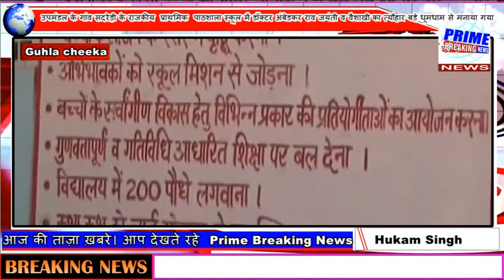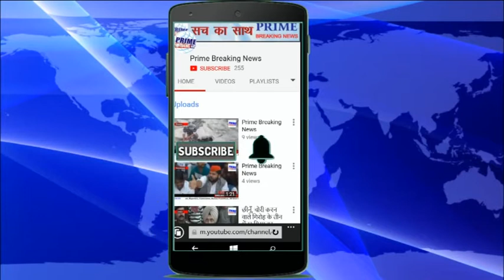उपमंडल के गांव सदरेड़ी के राजकीय प्राथमिक पाठशाला स्कूल में डॉक्टर अंबेडकर राव जयंती व वैशाखी का त